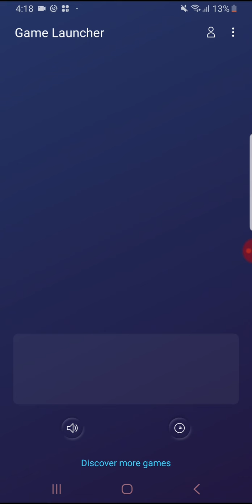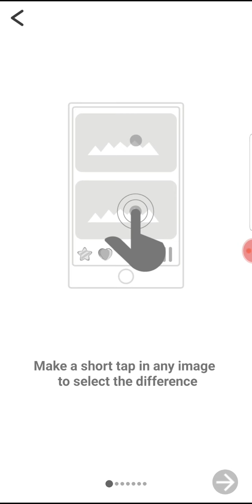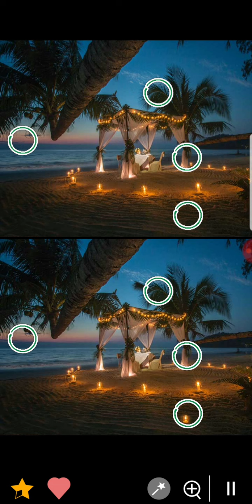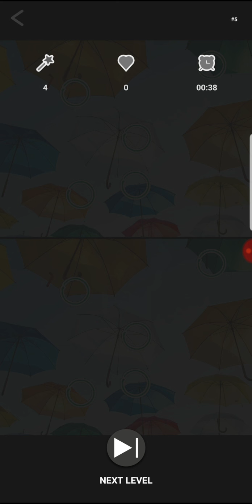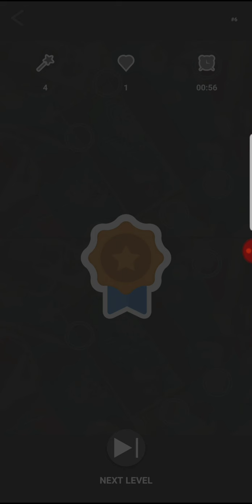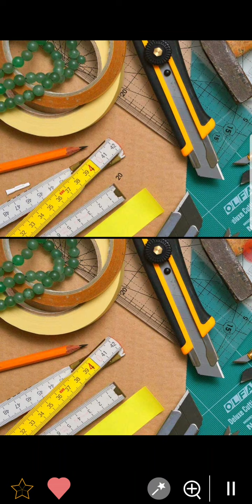Play flappy bird when you blink the bird actually jumps